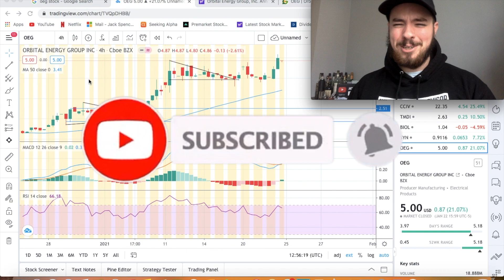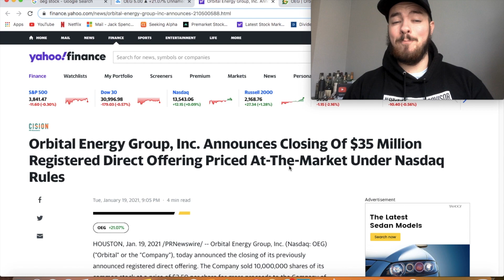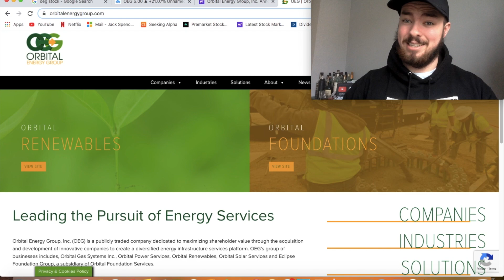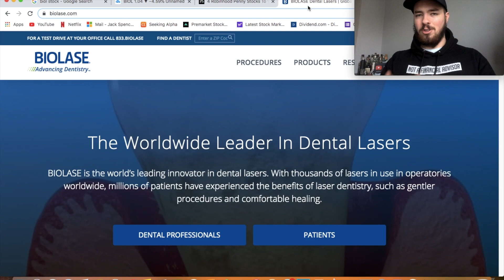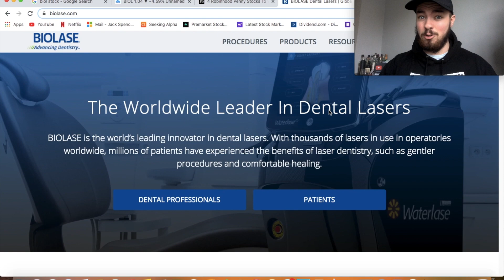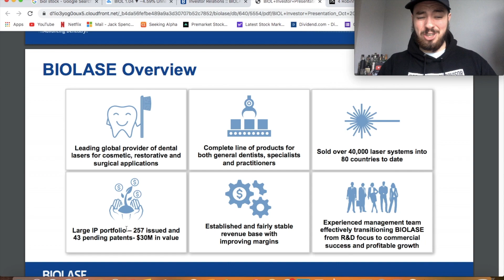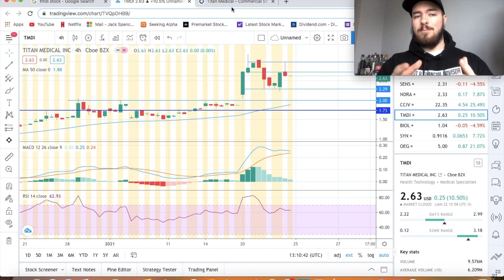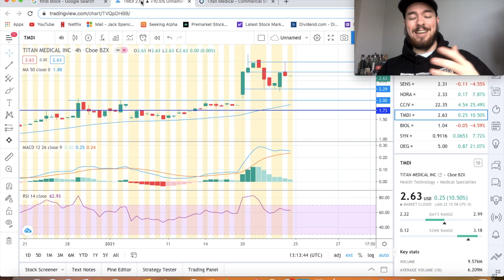3 BEST PENNY STOCKS TO BUY FOR HUGE LONG TERM GAINS!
3 BEST PENNY STOCKS TO BUY FOR HUGE LONG TERM GAINS!

4 FREE STOCKS on Webull!

1:30 - OEG Stock.

4:27 - BIOL Stock.

8:01 - TMDI Stock.